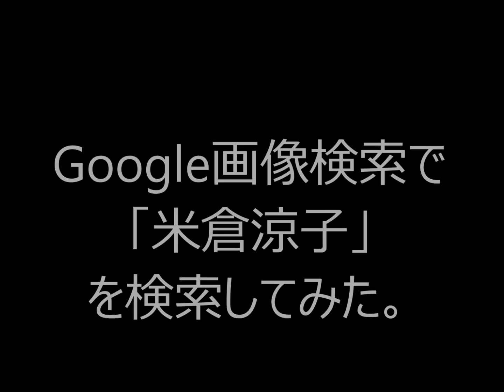Google画像検索で「米倉涼子」「Ryoko Yonekura」を検索してみた。 2014年12月11日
Google画像検索で「米倉涼子」「Ryoko Yonekura」を検索してみた。
「米倉涼子」画像転載元